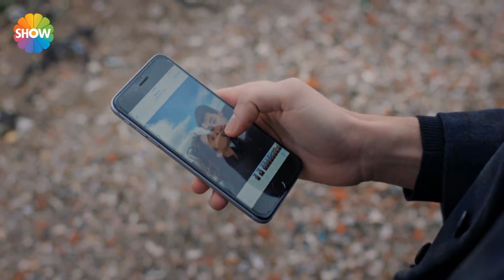Nehir evi terk ediyor! | Mayıs Kraliçesi 9. Bölüm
Mayıs Kraliçesi”nin 9. bölümünde; Alper’in Dilara’ya evlilik teklifi başta Nehir olmak üzere herkesi şoka uğratmıştır. Bu teklif üzerine Alper ile konuşan Nehir büyük bir yıkım yaşar ve İstanbul’u terk etmeye karar verir! Dilara’ya aşık olduğunu söyleyen Alper bu evlilik konusunda son derece kararlıdır! Nehir’in İstanbul’u terk edeceğini öğrenen Oğuz, Nehir’i durdurmak için elinden geleni yapacaktır.
Öte yandan Feryal, Yiğit’e Nehir’in öz yeğeni olduğunu söyler! Yiğit Nehir’in öz yeğeni Ece olduğu gerçeği ile yüzleşirken, Ceylin de Celil’in DNA raporunu değiştirdiğini öğrenir! Yiğit ve Ceylin bundan sonra ne yapacaktır! Dilara ve Alper’in ilişkisine onay vermeyen Bora eğer bu evlilik gerçekleşirse, Asu’nun öz anneleri olmadığını Dilara’ya söyleyecektir! Bora Asu’yu bu gerçekle tehdit edince ortalık karışır!

Yapımcılığını, MinT Yapım’ın, yönetmenliğini ise Korhan Bozkurt’un üstlendiği “Mayıs Kraliçesi” dizisinin güçlü kadrosunda Yağmur Tanrısevsin, Ahmet Olgun Sünear, Samet Sırmalı, Hatice Aslan, Kazım Akşar, Erkan Taşdöğen, Burak Hakkı, Derya Şensoy, Serhan Onat, Süeda Çil, Cansın Özyosun, Dorukcan Özgüler ve Karel Sinem Gürtekin rol alıyor.